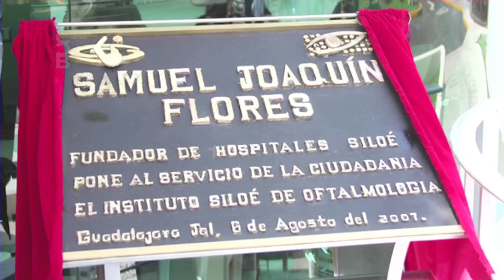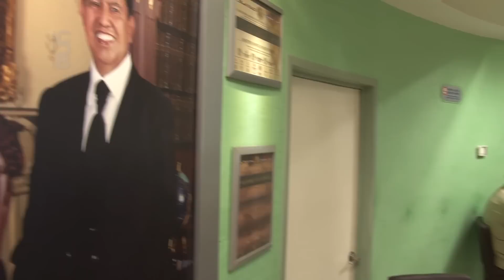Aniversario del Instituto Siloé de Oftalmología Dr. Samuel Joaquín Flores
Preocupado por generar bienestar a su pueblo y a la sociedad en general, el 6 de agosto de 2007, el Apóstol de Jesucristo Dr. Honoris Causa Samuel Joaquín Flores funda el Instituto Siloé de Oftalmología. Hombre incansable, trabajador y siempre pensando en el bienestar y superación de su pueblo. Hoy 6 de agosto de 2012, se le reconoció una vez más el fruto de su dedicación por el bienestar de todos.